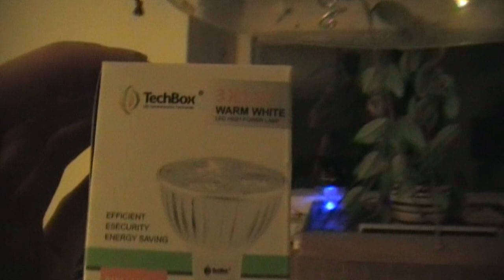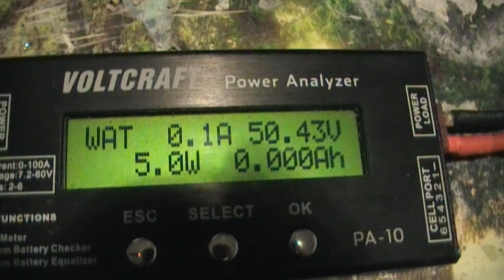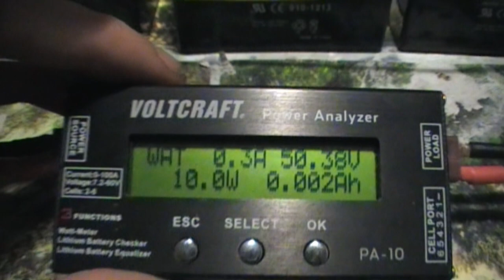LED Tuning - Kräuterlampe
Wollt ihr Lampen die ein Leben lang halten, EMP-Sicher sind (noch nicht bestätigt) und welche bis zu 6x weniger Strom benötigen als das was es in der Masse auf dem Markt zu kaufen gibt? Dann baut euch selbst welche :D
Die Anleitungen für die benötigte Schaukeltechnik kursieren seit Jahren im Internet. Hat man das Prinzip verstanden kann man sich sehr einfach seine eigenen Schwingkreise konstruieren.
Für diese Lampe hier wurden 2 Ferritstäbe (8mmx50mm) einmal mit der Action4free Meissner SSG Variante bewickelt (2x0,4er+1x0,15er Draht ca 200Wd. verdrillt) und auf den anderen Stab wurden ca 600Wd mit 0,20er Draht gewickelt.
Transistoren 2xSD1878
9100pF 1500V Folienkondensator
11kohm 2Watt Widerstand parallel zum Folienkondi
2kohm 1Watt Widerstand mit 10kohm 0,25Watt in Reihe
2x 220V Neonglimmlampen
Es wurden 2x 8LED Lampen in Reihe geschalten und diese beiden 8er Reihen hängen parallel am normalen SSG Ausgang. Die restlichen 15 Lampen sind alle in Reihe geschalten und hängen an der 600Wd. Wicklung.

Viel Spaß beim Nachbauen und Energie sparen :D